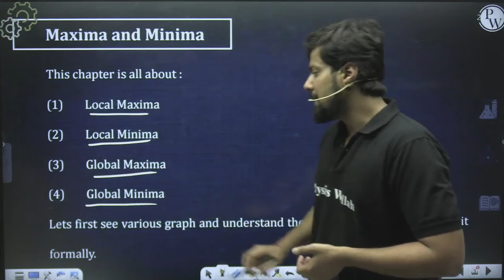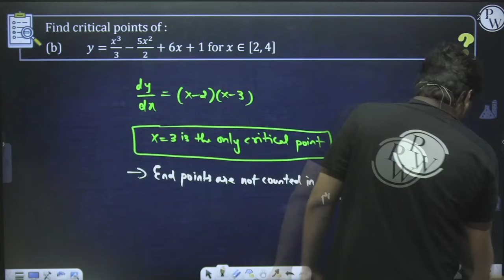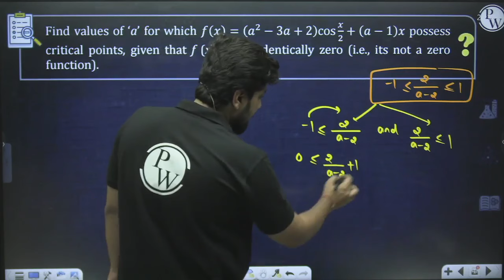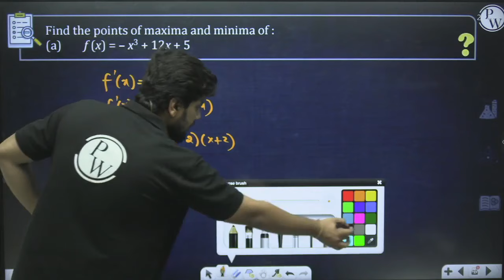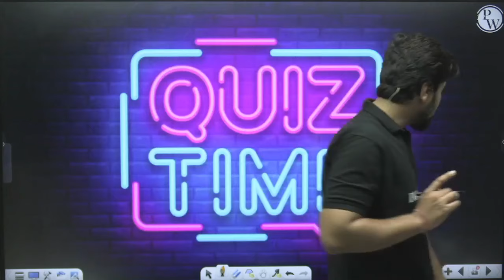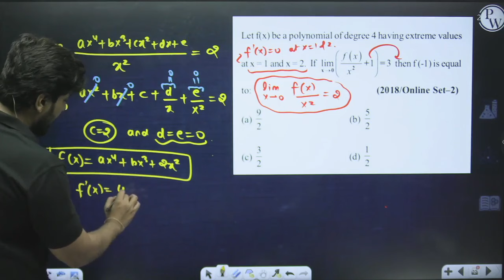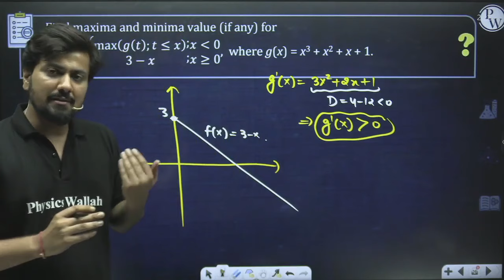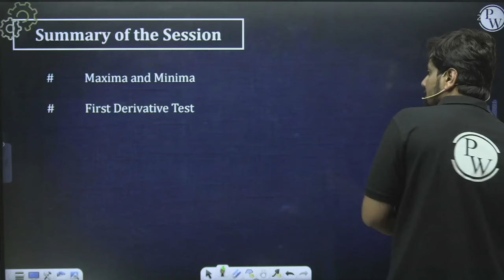Application of Derivatives 05 : Maxima & Minima, First Derivative Test | Class 12th/JEE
🔴 Batch Details:-

✅ FREE Course for Class 12th/JEE

📝 COURSE DETAILS :

This batch is for 12th board exam students & who are aiming for JEE 2023.

This batch is completely free on the JEE Wallah YouTube Channel.

Recorded lectures will be provided on the JEE Wallah YouTube Channel.

Weekly schedule will be updated on the community section of JEE Wallah Channel and Announcement section of Batch in the PW App.

Lecture Notes + DPPs (Daily Practice Problems) along with their text solutions will be provided on our PW App under the Drona JEE 2023 Batch.

A practice or menti session will be held after completion of each lecture.

There will be one class of each subject on a daily basis (Physics, Chemistry & Maths).